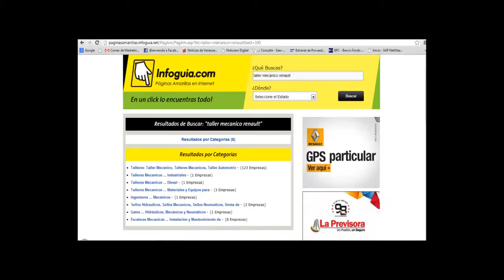Renault - Caso GPS Inquieto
Año: 2013
Cliente: Renault.
Campaña/Título: GPS Inquieto.
Problema/Planteamiento: Campaña online de concientización a la hora de manejar y consumir alcohol.
Solución: Creación de un video que emula un direccionador GPS bajo los efectos del alcohol.

Caso de éxito de la campaña de concientización online.